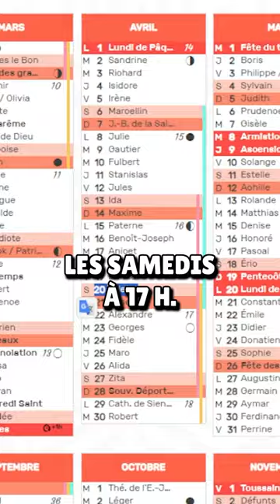Date BrawlTalk, quelques infos sur Brawl Stars